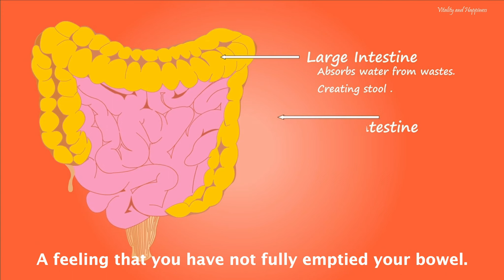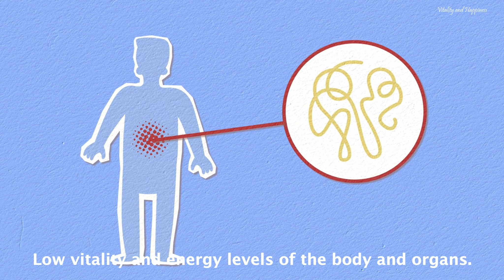How to Heal from Irritable Bowel Syndrome (IBS) and What is the Hidden Cause of It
📖In today's video, I discuss the true hidden cause of irritable bowel syndrome and how to overcome it. And why do some people experience this unpleasant digestive condition?

Matt M. Eccles is the founder of the Vitality and Happiness website. He is a philosopher and health enthusiast who has lived in 21 countries and visited many others. Matt has extensive knowledge and experience in the fields of nutrition and wellness, having dealt with a wide range of conditions and disorders such as digestive problems and depression. Over the last two decades, he has carried out numerous studies and conducted experiments on health, nutrition, digestion, longevity, and mental health.

In his philosophy, Matt believes that experience and experimentation are superior to research and knowledge alone, as they provide a deeper understanding. He sees everything as interconnected, where health and vitality are linked to success and happiness.

The channel's purpose is to motivate and inspire people to take on life's challenges. Encouraging and supporting individuals to achieve their goals, be happy and healthy, improve their quality of life, and become the best version of themselves.